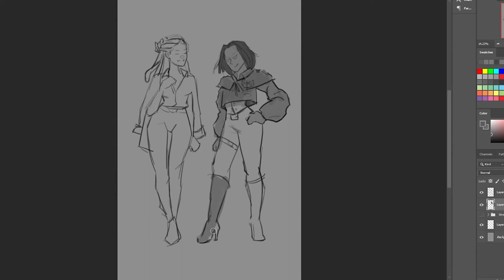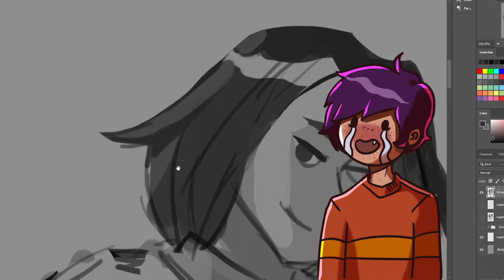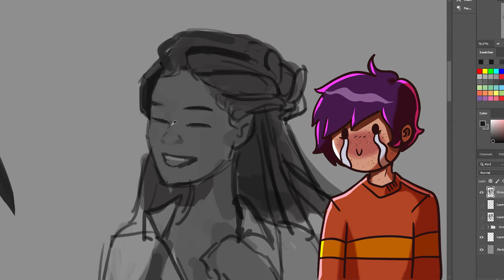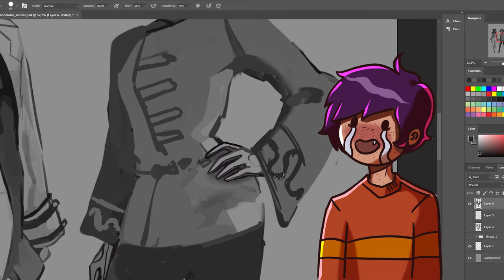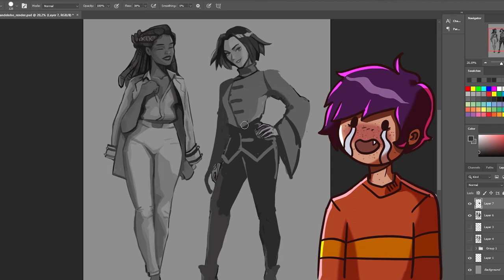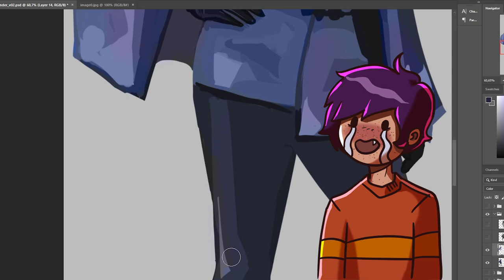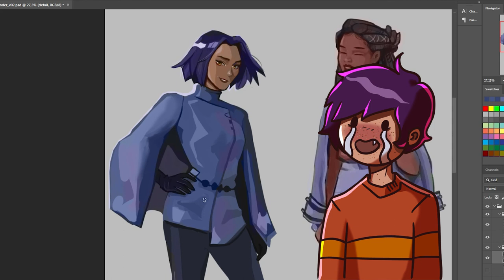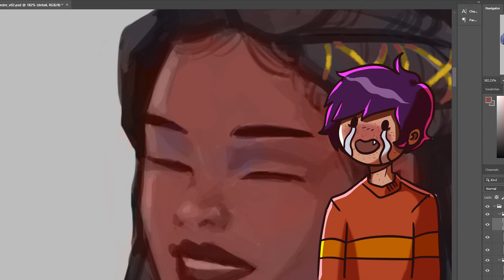How to be kind to your art and yourself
the characters I'm drawing  Sophie and Eloho they are coming next chapter of my comic to catch up:

my shops:
Chips-Makesart.redbubble.com